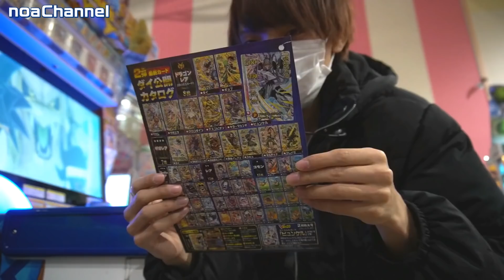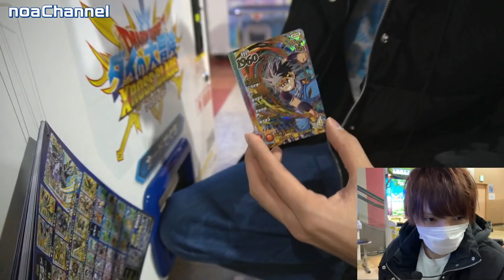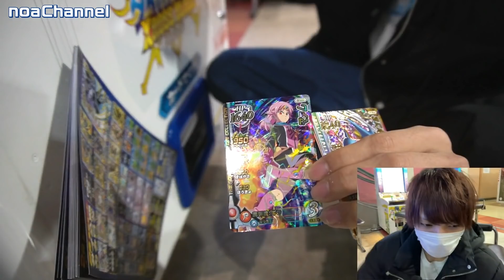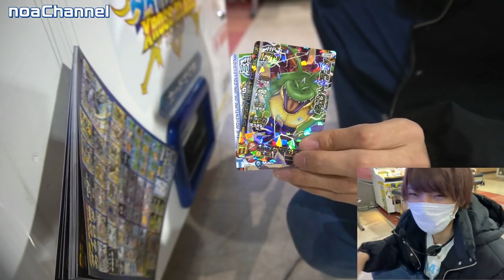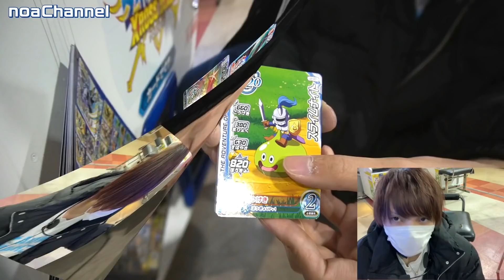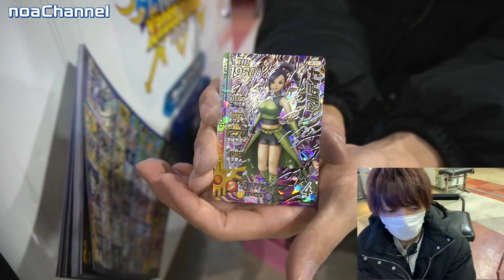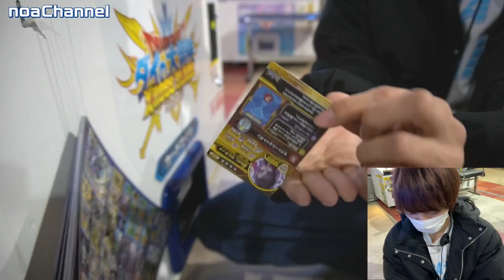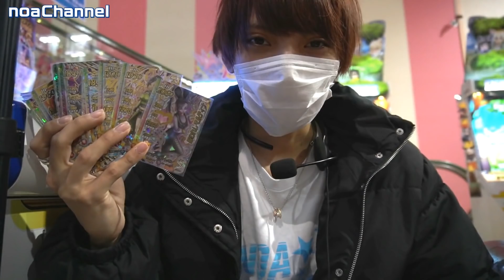ダイの大冒険クロスブレイド2弾を200回レンコしてみた！【ドラクエ】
今回はダイの大冒険、クロスブレイド第二弾を初日から200レンコしてきました！

大好きなドラクエゲームだけにレンコしたい欲が・・・！